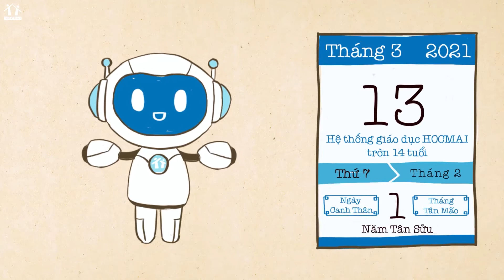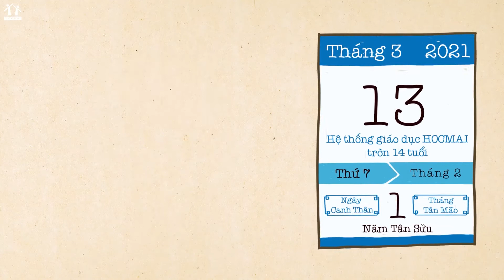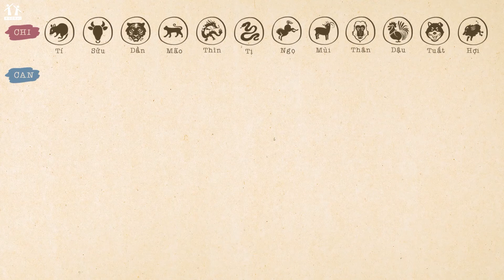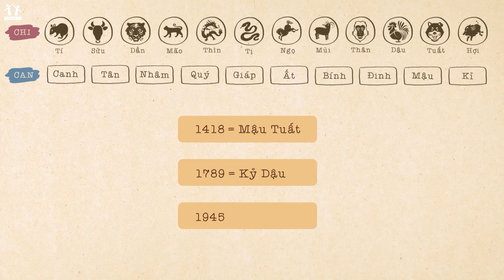Sự ra đời của lịch - Khoa học xã hội Lớp 6 - Cô Trần Mai [HOCMAI]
Nhằm giúp phụ huynh và học sinh có thể dễ dàng tiếp cận với môi trường mới và phương pháp học tập mới trong chương trình  giáo dục phổ thông mới lớp 6.
👉 HOCMAI THCS đã cho ra đời khóa học tốt lớp 6 mới, trong đó tất cả các bài giảng đều được thiết kế theo chương trình mới lớp 6 của Bộ GD&ĐT.
Với đội ngũ giáo viên giàu kinh nghiệm, phương pháp giảng dạy tiên tiến hiện đại, sáng tạo,... sẽ giúp phụ huynh và các em nhanh chóng thích nghi được trong chương trình mới.🎯🎯 Phụ huynh, học sinh tham gia Đồng hành cùng con học tốt chương trình lớp 6 mới để thảo luận về cách dạy, cách học liên quan đến chương trình giáo dục phổ thông mới lớp 6 nhé!